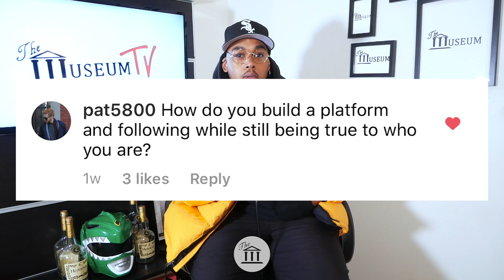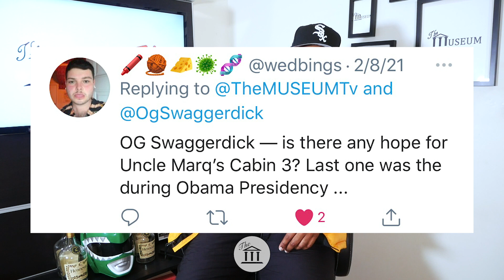OG Swaggerdick talks Where He Got His Name, Flaccid Rap & Being Unapologetically Him | TMTV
Make Sure To HIT! HIT! HIT! That Like Button! It's Free!

One of Boston's Most Beloved Personalities is Music Artist/Creative, OG Swaggerdick. Rising in popularity with guys like Michael Christmas & Cousin Stizz, OG stood out on his own by unapologetically being him. He's been featured on the Eric Andre show for his originality but these days he's pushing his project Flaccid Rap which is out now on All DSPs! (Only 17 Minutes Total!) One of the main reasons people love OG is because of the light hearted humor in his raps. He really has fun with it. We get him to explain how he's held his longevity, we dive in Flaccid Rap and OG answers crowd questions we got. Thank You to everyone who submitted a Question! "Exhibiting The Culture's Stories." An Inch A Day.

Video was Directed/Edited By: @Le_GooLord

OG Swaggerdick

The MUSEUM TV